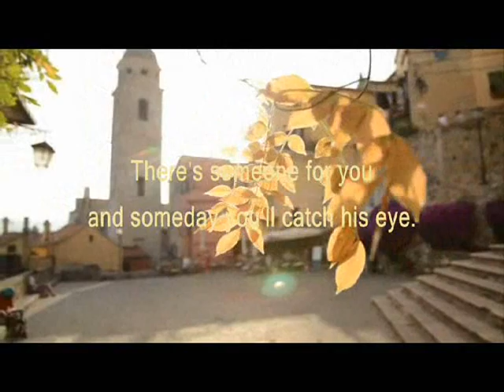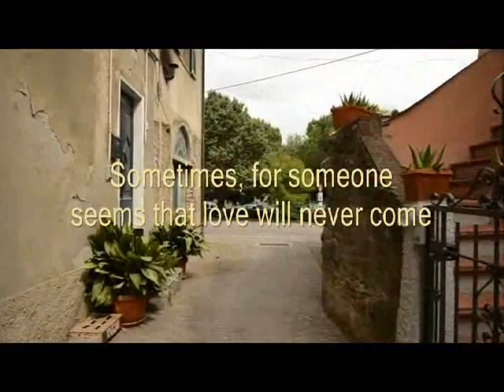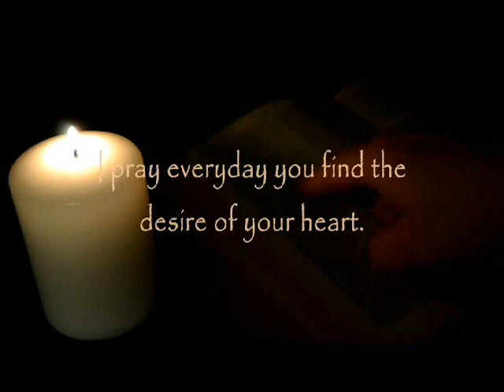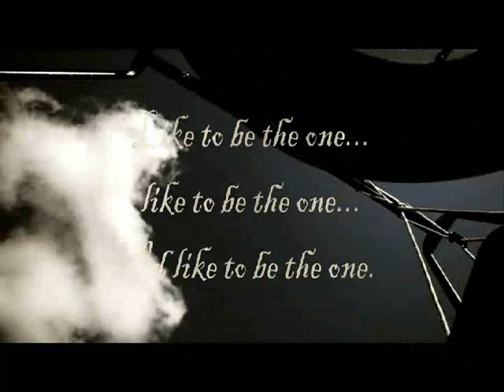Rhymes Without A Song by the b.a.s.i.c. band, feat. Steve Hodak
“RHYMES WITHOUT A SONG” by the b.a.s.i.c. band, feat. Steve Hodak. Here's our brand new song featuring our always sublime, always smokey, always soulful, friend Steve. And, you know us. We love doing the triple "S" gritty sound. It was pleasure doing backup. A lil intro story... We met him through a coworker and friend Randy when Steve and I both worked at the Kennedy Space Center. We bought an amp from him. I still remember him sitting on our couch singing and playing a lil song about a penny on the tracks. And Sam and I were both drawn in. Making an impression. Then we lost touch, as many do. Fast forward many moons, and find us at a music event he helped host at Harley Davidson where we reconnected as if no years had passed. Fast forward 2 years and you have this song. It was a joy, indeed. Hope you are drawn into our love song. Steve knows how to empty his soul, as we do. So, we can fill up yours. Which fills up ours, again. And, you know us. Signed, She Loves To Rhyme Sublime

Please sing this @VinceGill